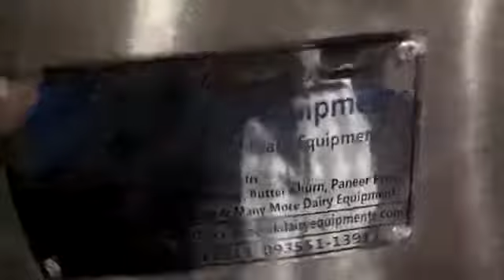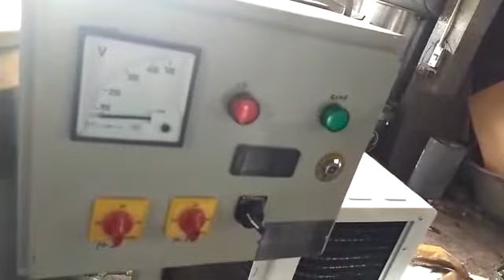Khoya Making Machine Basic Model Live Working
Anyone from you wants to know the full working of the knoya mawa making machine basic model working they can directly watch this video. We show you every single update about this model.